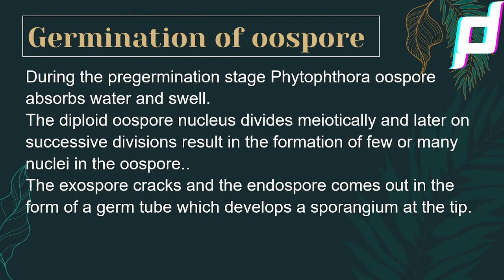Phytophthora life cycle LECTURE POWERPOINT PRESENTATION | Disease Cycle of Phytophthora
This LECTURE POWERPOINT PRESENTATION on This lecture ppt subject entitled "Mycology" M.Sc. (Ag.) Plant Pathology.
This LECTURE POWERPOINT PRESENTATION on Phytophthora life cycle
Asexual reproduction Of Phytophthora
Sexual reproduction Of Phytophthora
Damping off of Vegetable
Zoospores life cycle
Asexual reproduction Of Phythium
Sexual reproduction Of Phythium

*: (=’ :’) : Thanks For Visiting My Channel
Content by- Dr. Ashok Choudhary
Videographer- Pushpanjali